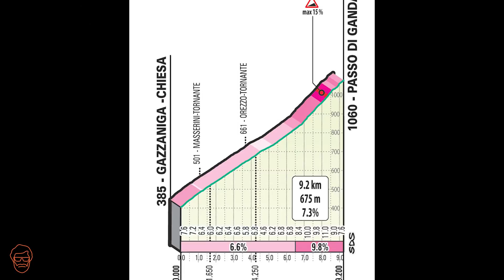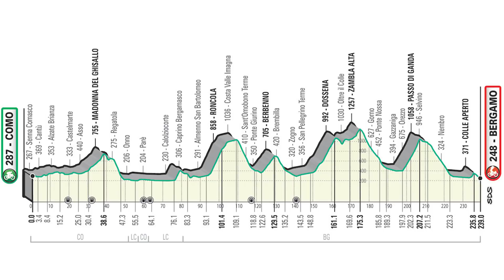🇮🇹 IL LOMBARDIA: El quinto y definitivo MONUMENTO 🚵‍♂️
Análisis de la historia, recorrido y favoritos de la última gran cita de la temporada.